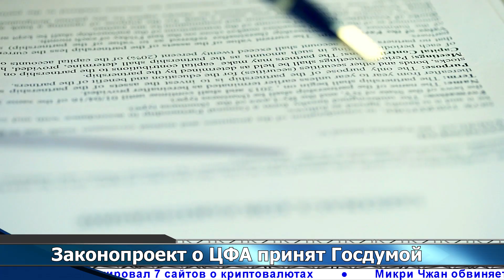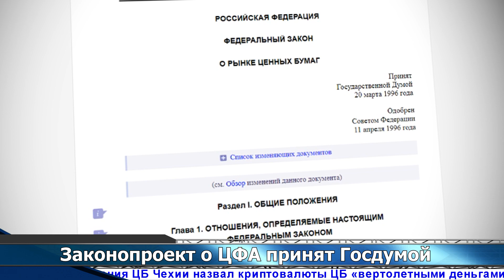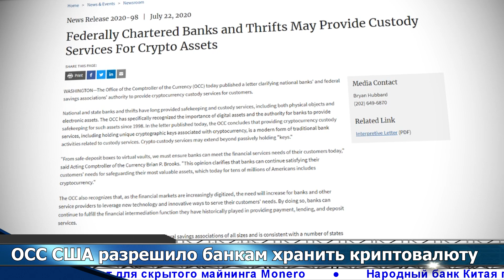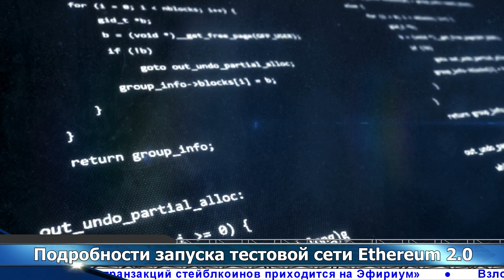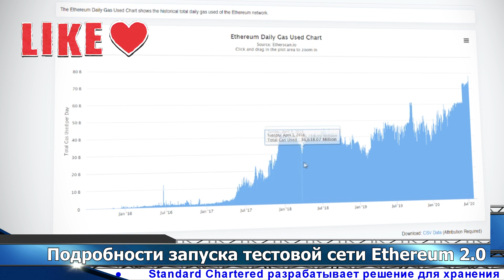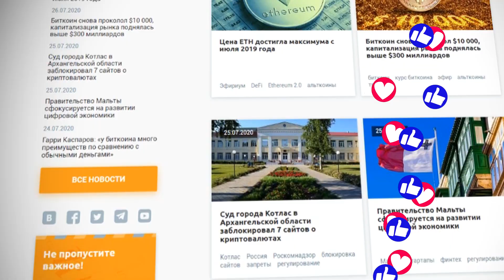Закон о ЦФА и цифровой валюте в РФ / Запуск тестовой сети ETHEREUM 2.0 – MEDALLA / Требования FATF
Что ждет криптовалюты в России после принятия закона о цифровых финансовых активах и цифровых валютах? Разработчики Эфириума планируют запуск последней тестовой сети Ethereum 2.0! Какие биржи запустят систему для обмена пользовательскими данными? Это и многое другое вы узнаете в нашем свежем выпуске новостей.

Таймкоды:

0:31 Законопроект о цифровых финансовых активах - Законопроект о ЦФА и цифровой валюте 22 июля был принят Госдумой РФ в третьем чтении. Теперь ему необходимо пройти Совет Федерации и получить подпись президента.

1:54 Анатолий Аксаков о стейблкоинах в РФ - Председатель комитета Госдумы по финансовому рынку Анатолий Аксаков рассказал, что российские сырьевые компании планируют начать выпуск стейблкоинов в первой половине 2021 года.

2:23 OCC - Управление контролера денежного обращения США (OCC) разрешило национальным банкам предоставлять кастодиальные услуги для криптоактивов.

2:55 Запуск тестовой сети Ethereum 2.0 - Medalla - Команда разработчиков Эфириума раскрыла подробности и условия запуска окончательной версии тестовой сети Ethereum 2.0 под названием Medalla, который запланирован на 4 августа.

4:25 FATF - Биржи Coinbase, Gemini, Kraken и Bittrex запустят единую систему обмена данными пользователей для соблюдения требований FATF.